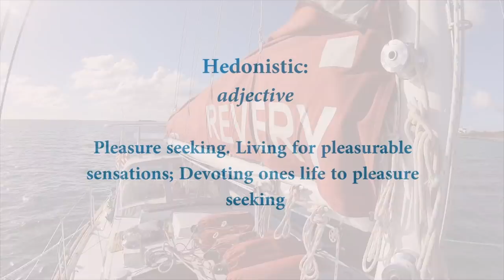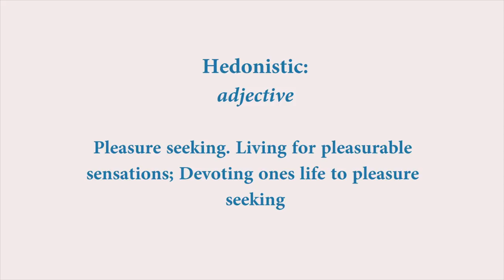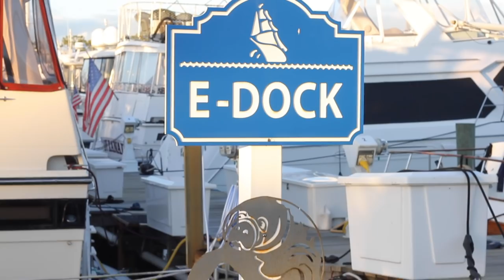Freediving, Fish & Friends: Bonus Interview with SV Revery | Ep 16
The fun continues at Hopetown, Bahamas.  As the swell of the season peters away, I get my chance to surf some little peelers while Beef gets his soccer dad on, coaching me through my fear of hitting the shallow reef.

We take advantage of the calm conditions to explore a sunken barge in the area that Beef found on Navionics with our friends Evan & Debra, & the ocean gods smile upon us as Beef catches 2 fish which makes for a delicious feast that night.

This episode features an extended edition interview with S/V Revery, some special friends we made in Florida who we've been cruising with & living alongside for the past 6 months. Evan, Debra & their pup Sadie Jane take to the camera and talk electric engines, composting toilets, the American dream, Dave Matthews Band, sign language & why they're out there living on a sailboat when their family thinks they're crazy.

Born Twice - Eyal Raz
Never Looking Back - The Spark
You & Me Playback - Mix 1
We go Together Instrumental - Bamtone
Where Are You Going - Dave Matthews Band